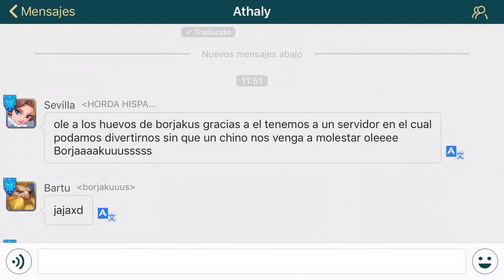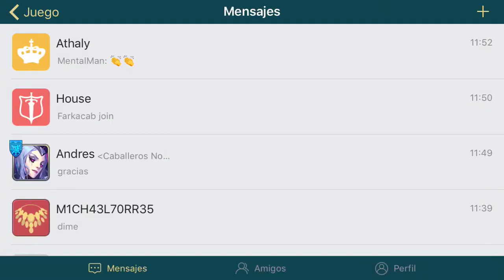Art of conquest Español. Conquistando el reino de Athaly